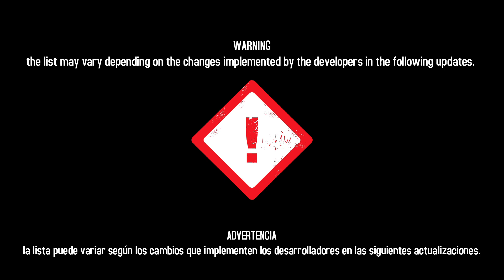The BEST MULTIPLAYER CARS For The New MULTIPLAYER System in Asphalt 8 - This is my List 💪😏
Hey friends in this video I'm presenting my list with the best cars for multiplayer with the current multiplayer system (fixed car rank brackets) I hope that this video help you and that you enjoy it.

New? Get this WELCOME GIFT

Channel members:
RM
SV zerø Twø
Xtreamcars
KING ICON
H.H.
Bryan